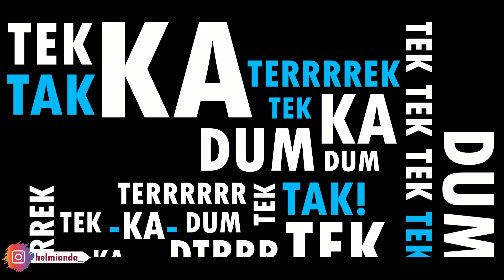DARBUKA SUBSCRIBERS || PART 2!!!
hai semuanya!
bagi kalian yang pengen dipost juga, langsung aja kirim lewat email, atau dm instagram yak

terimakasih yang sudah mau mengirim videonya:
-  abhiseka_darbuka_officiall

kebaikan selalu menyertai, amin